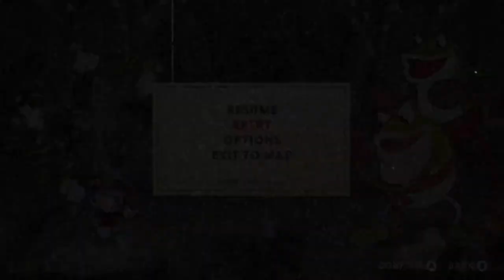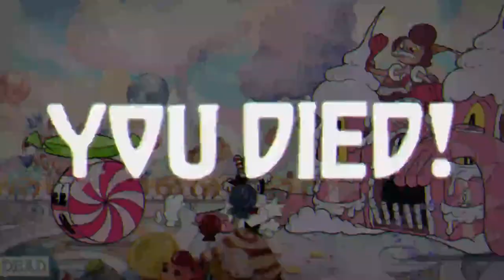Beating Cuphead With Only The Lobber